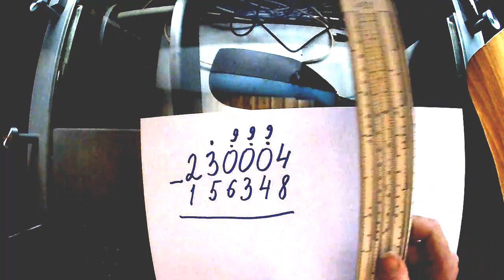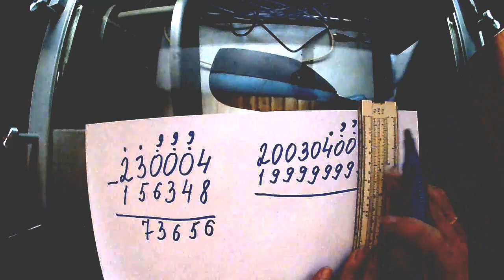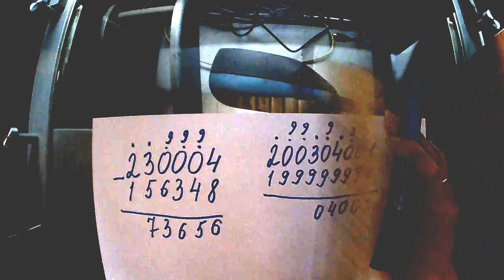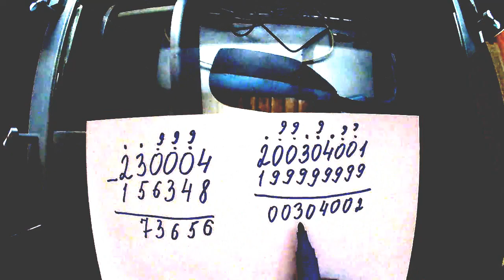Арифметика. Откуда берутся девятки при вычитании?